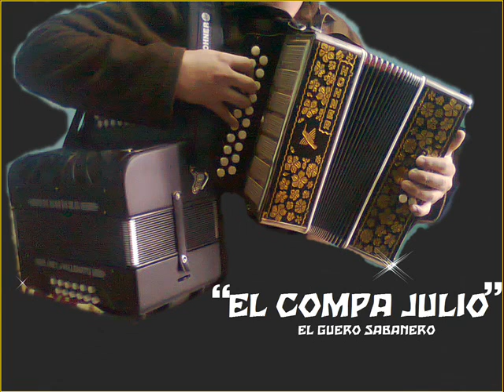besos amargos-celso piña